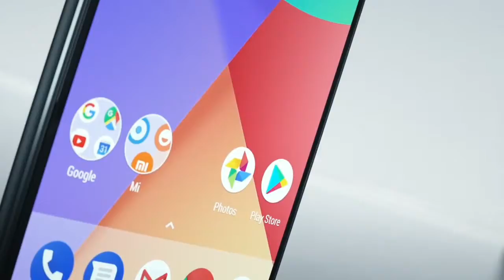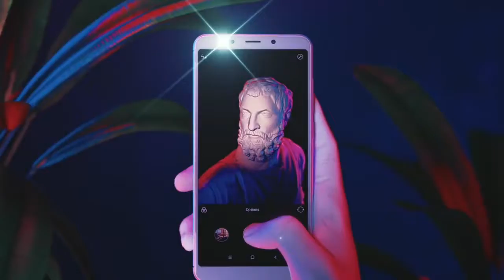World's Best Smartphones under 15000 in 2018 !!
Display 5.99-inch
RAM 4GB
OS Android 7.1.1
Storage 64GB

Display 5.50-inch
Processor 2GHz octa-core
RAM 4GB
OS Android 7.1.2
Storage 64GB

Display 5.99-inch
Processor octa-core
RAM 3GB
OS Android 8.1 Oreo
Storage 32GB

Display 5.99-inch
Processor 2GHz octa-core
RAM 4GB
OS Android 7.0
Storage 64GB

Realme 1:-

Display 6.00-inch
Processor 2GHz octa-core
RAM 6GB
OS Android 8.1
Storage 128GB

Tech Choice